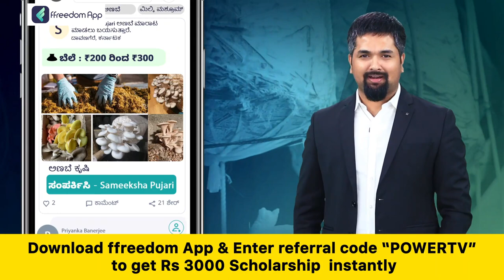HD Revanna : ಸ್ವರೂಪ್‌ಗೆ ಟಿಕೆಟ್ ತಪ್ಪಿಸಲೇಬೇಕೆಂಬ ಹಠಕ್ಕೆ ಬಿದ್ದಿರೋ ಮಾಜಿ ಸಚಿವ ರೇವಣ್ಣ | Power TV News